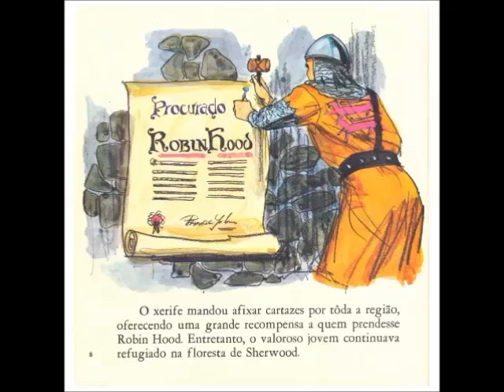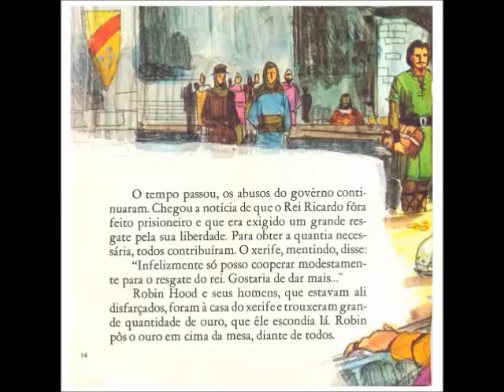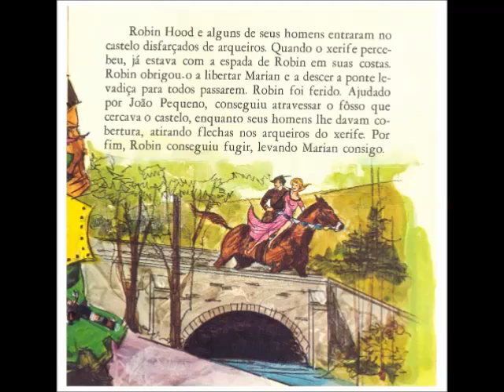RobinHood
Coleção de Disquinhos Disney, 1970. Sem qualquer intenção de infringir direitos autorais.